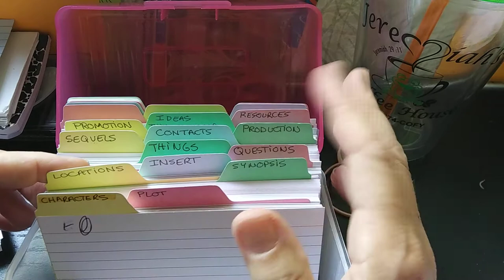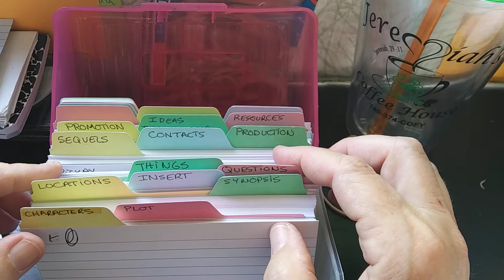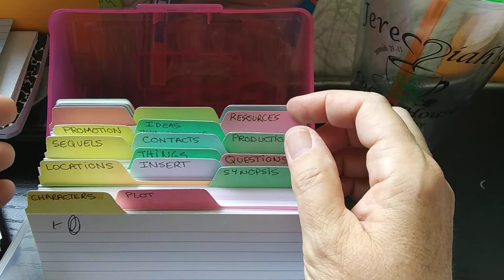Writer's Index Card Box Walkthrough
A trip through my writing index card box.